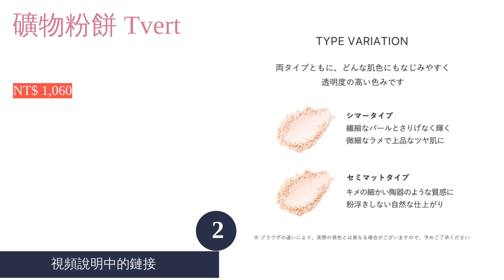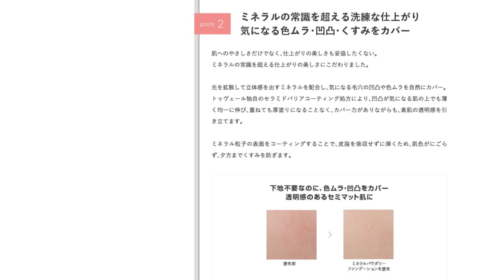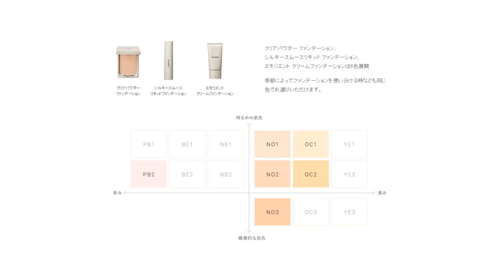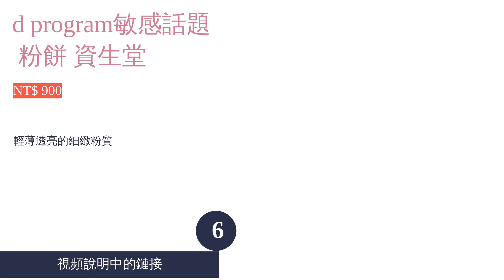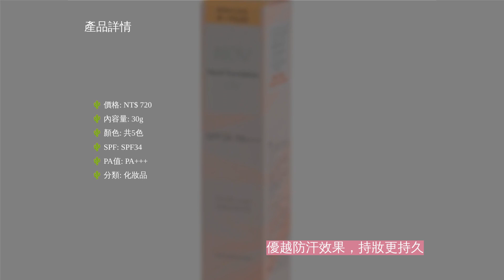7大敏感肌粉底推薦排行榜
00:10 #1 - 凝光水粉霜 THREE (NT$ 1,800)
00:57 #2 - 礦物粉餅 Tvert (NT$ 1,060)
01:48 #3 - Naturaglace 防曬保濕粉餅 Nature's Way (NT$ 1,180)
02:40 #4 - 恆久霧感防曬礦物粉餅 Etvos (NT$ 1,980)
03:25 #5 - d program敏感話題 粉底液 資生堂 (NT$ 990)
04:19 #6 - d program敏感話題 粉餅 資生堂 (NT$ 900)
05:06 #7 - 防曬粉霜 NOV娜芙 (NT$ 720)
05:51 結尾

7大敏感肌粉底推薦排行榜

為了提高持妝效果，上粉底可說是一道不可忽略的上妝步驟，但由於肌膚敏感的人較容易因外在因素而引發紅腫或刺痛等反應，故在挑選相關化妝品時都必須格外注意。近年來有越來越多品牌開始相繼推出敏感肌者適用的粉底，從平價的開架式品牌到專櫃等級的款式都有，選擇之多往往令人看得眼花撩亂，不知該從何挑起才好。
為此，本篇文章將會帶大家一起瞭解選購敏感肌適用粉底的幾項重點，同時還會實際開箱多款來自 THREE、AQUA、資生堂、NOV娜芙、Etvos 等人氣品牌產品，最後再根據評比結果精選出10款好評款式推薦給各位。想為自身膚質找到最適合的粉底嗎？那麼就別錯過這次的精彩介紹唷！